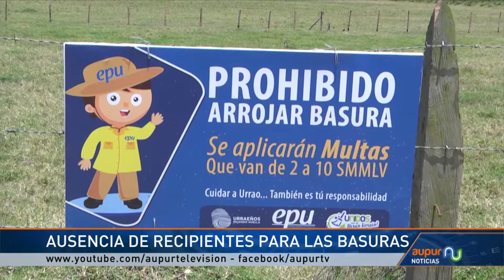¿A qué se debe la ausencia de basureros en sitios públicos?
En la comunidad urraeña se han presentado inconformidades, debido a  los pocos basureros que hay en algunos lugares públicos y recreativos